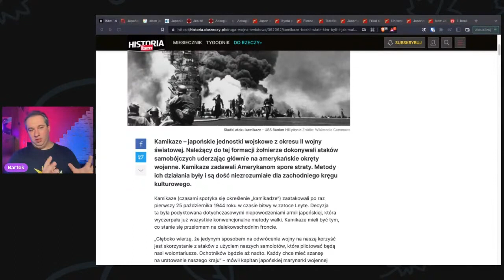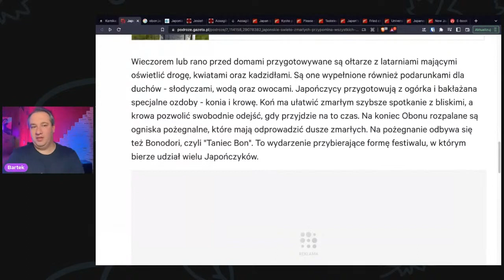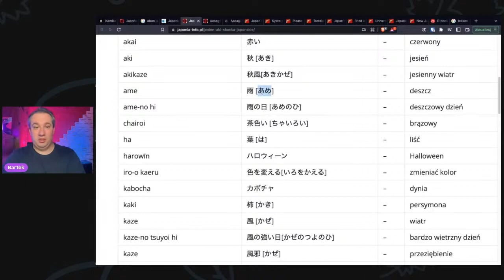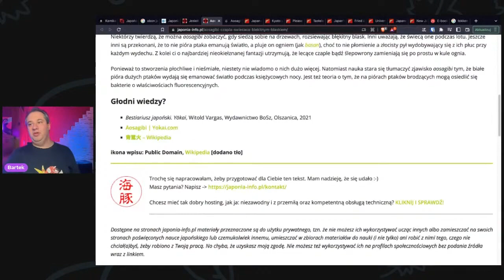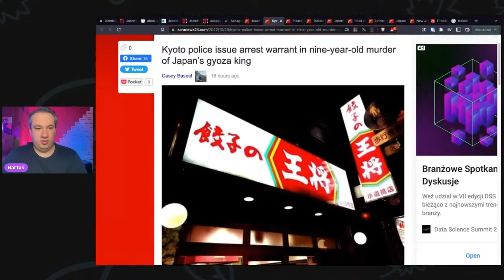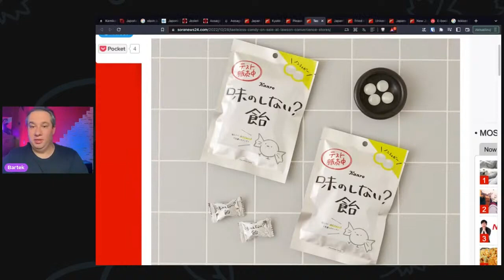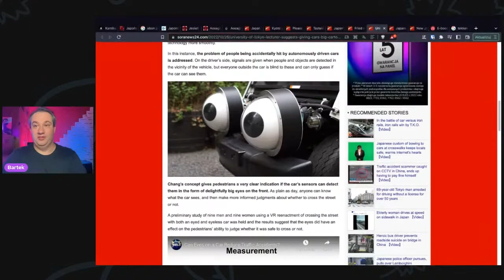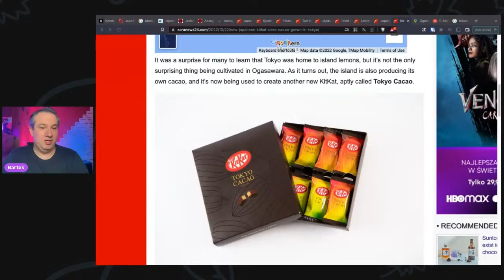Japońska Prasówka #1 Październik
Koncha,

Skrócony zapis z live z dnia 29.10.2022
Dołącz do naszego newslettera!

Sprawdzamy dzisiaj 15 artykułów z ostatniego tygodnia października.

Daj mi znać co poprawić w materiale oraz prowadzeniu streama!

Jeśli lubisz język japoński to świetnie trafiłeś!